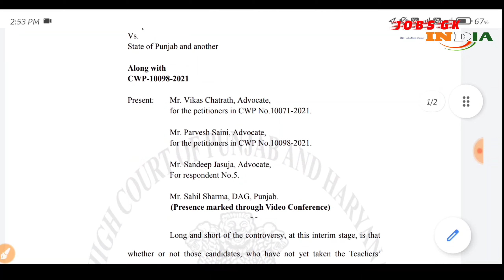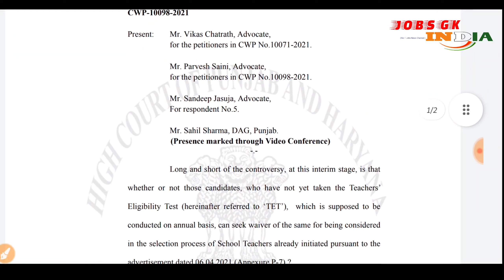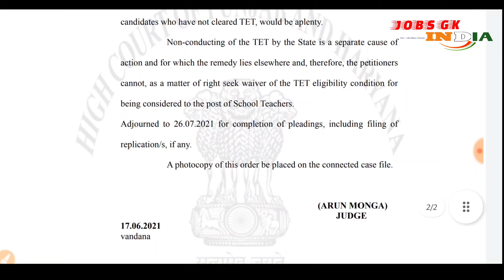ਪੰਜਾਬ ਵਿੱਚ ਨਹੀਂ ਲਿਆ ਜਾ ਰਿਹਾ PSTET, ਅਧਿਆਪਕ ਨਾਖੁਸ਼।ਹਾਈ ਕੋਰਟ ਨੇ ਪਾਈ ਅਗਲੀ ਤਾਰੀਖ ॥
Subject: Pstet Classes

App Link

Apply Link